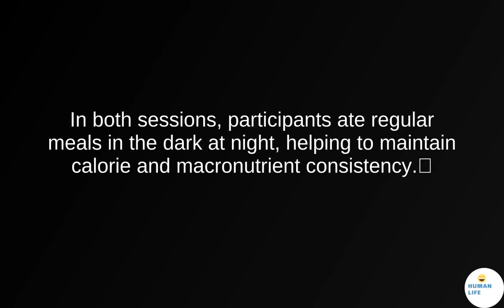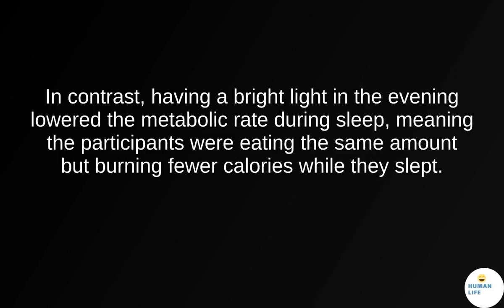Adjusting the interior lighting at home an amazing trick to lose weight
A recent study: Bright light is the easiest way to boost the body's metabolism